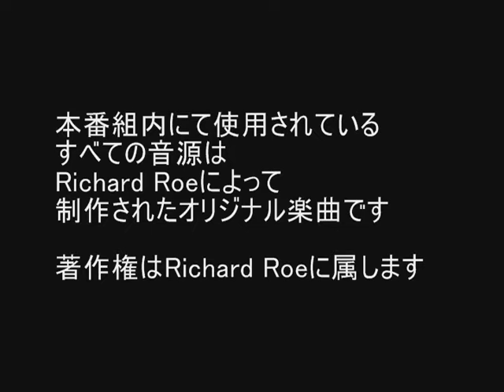Richard RoeのここからTV #011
大阪で活動中のロックユニット、Richard Roeのオリジナルネットテレビ番組。
メンバーによるフリートークを、不定期月一更新で公開しております。

BASS ON TOP 心斎橋店にて収録

本番組内にて使用されている音源はすべてRichard Roeによって制作されましたオリジナル楽曲です。